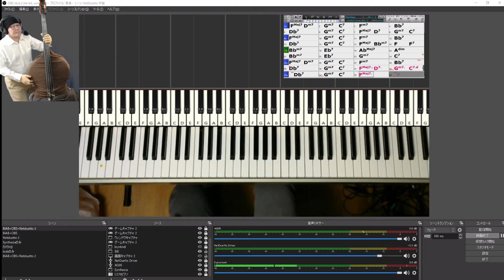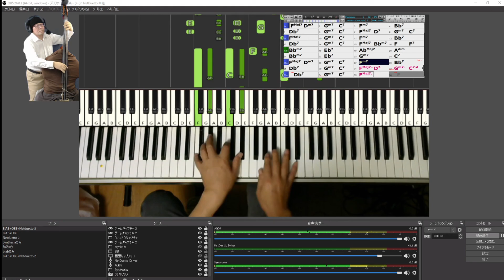【黒本2練習記録】FLAMINGO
★ベース演奏・動画編集：「グッチ聞く蔵」 (愚っ痴、聞く蔵)